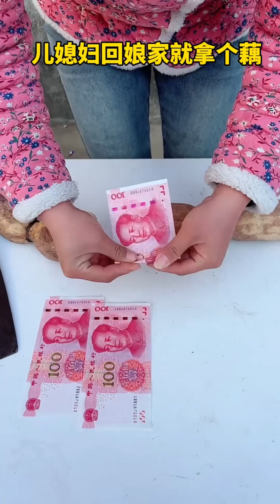My childhood dream was to have endless money#funny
Welcome to the ”Bingtang Loves Funny” channel, which is a happy place for funny short dramas set in rural areas!

Our channel will share fresh and interesting funny jokes with you every day, allowing you to find moments of laughter in your busy life. Our videos cover a variety of interesting scenes of rural life, from household chores to rural anecdotes, all presented in a humorous and light-hearted way, designed to bring you pure joy and relaxation.

In the ”Bingtang Loves Funny” channel, you can not only experience the fun of rural life, but also feel the unique charm of local culture. Through our short plays, we can make every audience's life more colorful and enjoyable.

Rest assured, all our content is healthy and positive and strictly abides by the platform rules.